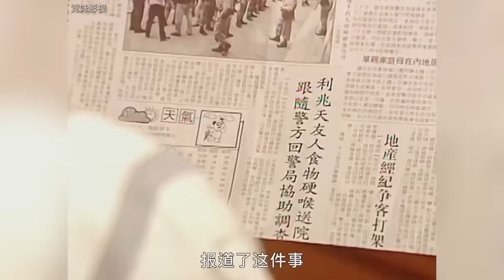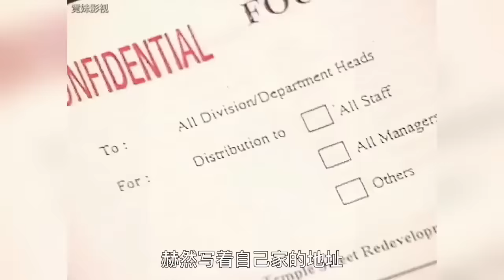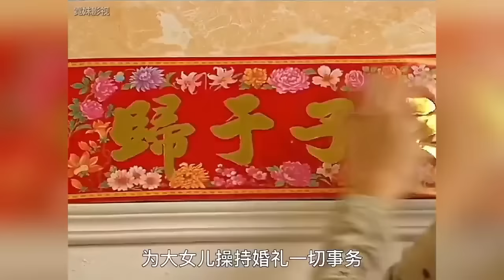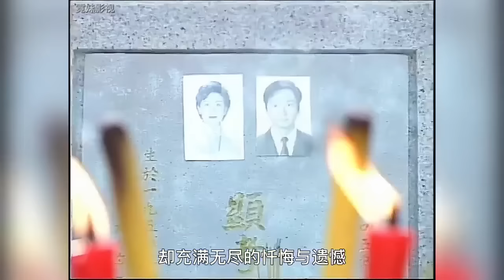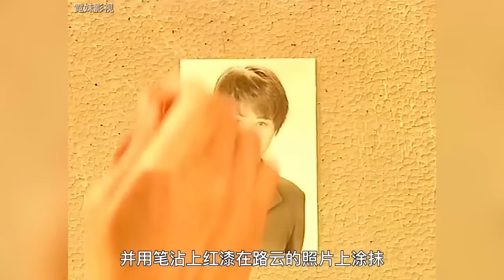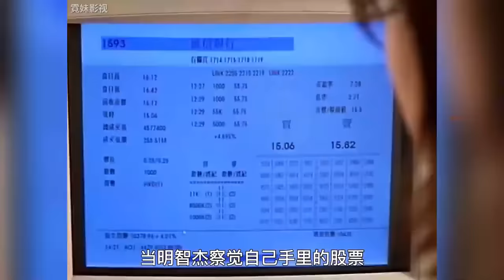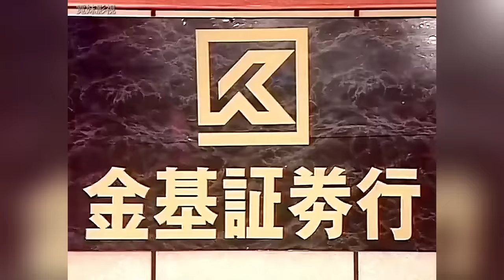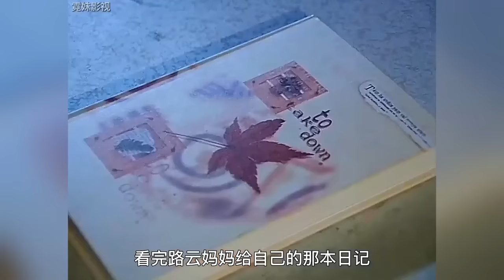难得亚视的顶峰之作《纵横四海》，懷念周海媚 一口气看完全集，满满的童年回忆！周海媚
嗨，大家好！欢迎来到我的频道！我是影無儘，很高兴你们能来到这里。在这个频道里，我会和大家分享许多有趣的有著獨特視角解説的電影。内容涵蓋諜戰，動作，愛情，古裝，懸疑，刑偵，家庭，倫理等系列電影的解説。无论你是新朋友还是老朋友，都希望你能在这里找到乐趣和启发。感谢大家的支持，我们马上开始吧！

💻 最新發佈系列
🙌现代女性情感剧，一个叛逆的少女，一个“疯狂”的母亲，虽是母女关系，却摩擦不断升级，最终能否化解矛盾携手摇滚之路？一口气看完《摇滚狂花》解说#姚晨
🙌古装奇幻爱情剧，呆萌小丫鬟救了一条蛇，没想到小蛇竟幻化成一条千年龙妖以身相许，究竟结局如何，一口气看完《遇龙》解说。
🙌甜甜的爱情剧，短发女孩谭松韵，初恋般的感觉，好看指数5颗星。一口气看完《你比星光美丽》解说。
🙌赵丽颖风格的谍战剧，奶声奶气的，别有一番风味，建议观看指数5颗星。一口气看完《胭脂》解说。
🙌于和伟，刘涛都市情感剧，两个受伤离婚的男女，摒弃过往，再燃爱的希望，一步一个跨栏，最终能否走向下一站婚姻？一口氣看完《下一站婚姻》解説#于和伟
🙌孙红雷扫黑剧，中央扫黑除恶督导组进驻中江省绿藤市，如何面对黑恶势力以及保护伞，一口氣看完《掃黑風暴》解説。
🙌黄晓明谍战剧，潜伏在76号的方嘉树，周旋于76号、日本人、军统等多方势力之间，剧情跌宕起伏，究竟结局如何？一口氣看完《潛行者》解説。

✦难得亚视的顶峰之作《纵横四海》，懷念周海媚 一口气看完全集，满满的童年回忆！
✦一口气看完【利刃出击】该剧讲述了武警某部突击队大队长刘闯深得上级器重，组建“猎豹”反恐突击队，与队员里应外合打击恐怖组织的故事
✦最强法医宋慈师徒，合力扳倒恶毒紫霞郡主，香港版的大宋提刑官，一口气TVB经典港剧《洗冤录2》
✦坎坷經歷的一生，終於成爲人上人，一口气看完电视剧《傳奇之王》全集解说完整版
✦高甜恋爱剧, 高分愛情劇，糖高的慎入，董事長孫女的愛情之路，一口气看完【三分野】解説
✦古裝穿越劇，白鹿的古裝造型太美了，令人心動不已，一口气看完白鹿张凌赫古装新剧《宁安如梦》解説
✦張譯，王俊凱强强聯手，因为奋不顾身的相救，他们都躲过了上一辈的命运！一口气看完《重生之门》解说，張譯
✦天才法医屡破神秘奇案,如果法醫是凶手，結果不敢想象，一口气看完《心灵法医》全集！
✦武侠探案神剧天花板, 俊男靚女，最美的探案劇沒有之一，一口气看完《莲花楼》解説全集！
✦古龙巅峰武侠剧，小魚兒和花無缺，畫面最美的版本，一口气看完《绝代双骄》全集！
✦令人非常舒服的一部谍战片，瘦下来的颜丹晨是完美女人，一口气看完《无名卫士》

✦ 狼牙原班人馬，演繹諜戰經典，一口气看完电视剧《与狼共舞》全集解说完整版大结局#谍战剧
✦ 一口气看完警匪犯罪剧《善始善終》卧底潜入沧澜，一举捣毁境外贩毒组织的故事,惊险刺激，推荐指数4颗星
✦ 双男主路线带你破奇案，民国时期案件频发，迷雾重重，他们如何冲破迷雾！一口气看完民国悬疑推理剧《民国奇探》
✦ 王志文李幼斌演绎经典抗日特工战斗,两大影帝联手演绎，经典谍战扣人心弦 。一口气看完3小时谍战剧
✦ 一口气看完高分谍战剧，高智商特工潜伏在敌特内部，惊心动魄的情节看的扣人心悬ht#精彩片段
✦一口气看完《无间》电视剧解说，中國GCD人为探求家国信仰，与敌对力量展开生死博弈的故事
✦軍統特務親手抓到的共黨，竟然是自己從小失散的母親，驚心動魄，結局如何？一口氣看完《獨刺》宋春丽

✦这部作品真是胆量惊人，竟然敢挑战公安形象，展现出各种权力滥用和私欲横流的黑暗面！一口气看完《冰雨火》
✦一口气看完犯罪悬疑剧《通天塔》，讲述了一起离奇命案牵扯出的重重迷雾和背后的巨大阴谋

📚 愛情懷舊系列
✦浙江女首富的逆襲之旅，成功不是偶然，值得收藏点赞一口气看完《鸡毛飞上天》殷桃
✦一口气全部解说完系列：经典爱情剧《真假千金》全集解说 真的假不了，假的真不了。
✦一场车祸过后，钟楚曦，杨超越两大美女联手演绎人生逆境一口气看完《如果奔跑是我的人生》

✦丫鬟逆袭成女首富跌宕起伏的励志传奇人生！一口气看完【那年花开月正圆】解説#孫儷
✦三圣母之子刘沉香，经历种种磨难后学得一身本领，劈开华山救出母亲。一口气看完《宝莲灯》焦恩俊
✦陈浩民版济公，演技封神，带给你不一样的神话传说。一口气看完4K画质神作《活佛济公》
✦四条眉毛的陆小凤，深埋于80 90后心底的记忆，经典永流传，双张之后无陆花，致敬世上最好的陆小凤与花满楼！